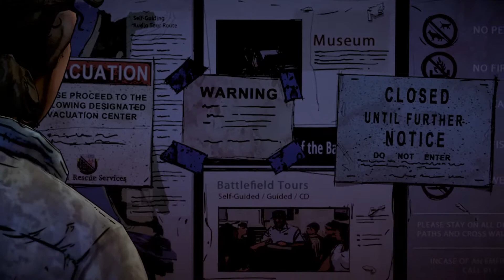The Walking Dead: Season Two - Episode 4: Amid The Ruins - Gameplay Walkthrough - Part 3 - (PC)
The Walking Dead: Season Two Walkthrough Part 3 of Episode 4: Amid The Ruins with PC Gameplay by TheRealTsu.

The Walking Dead Gameplay Walkthrough will include a Review, Gameplay, and The Ending.

The Walking Dead Video Game is an episodic video game based on Robert Kirkman's The Walking Dead graphic novel series.

The second season follows Clementine (Melissa Hutchison), a young girl who has been able to survive the walkers' thanks to the help of Lee Everett (Dave Fennoy). At the start of the apocalypse, Lee helps to protect Clementine and offers to help her find her parents who had gone to Savannah; they join several survivors in their journey. When Clementine is captured, a bitten Lee rescues her, but both realize her parents have become walkers. She is forced to choose between shooting him or leaving him to reanimate, before venturing off on her own.

With the group scattered amidst a swarm of monsters sent from hell, Clementine's only goal is finding her friends and keeping them safe. Now, armed with only a hatchet, can she gather all of her friends before trouble finds them?